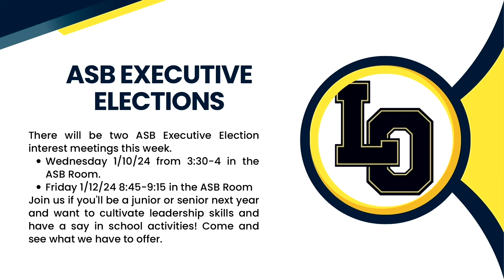WILD Report 1/09/24